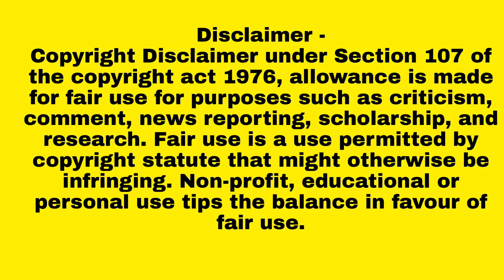paint and animals gorills,elephant duck cartoon lioncow fountain crossing ,‎@animalbattlegames8878